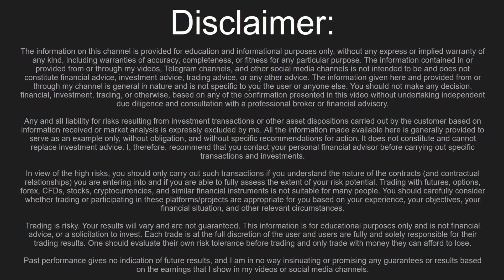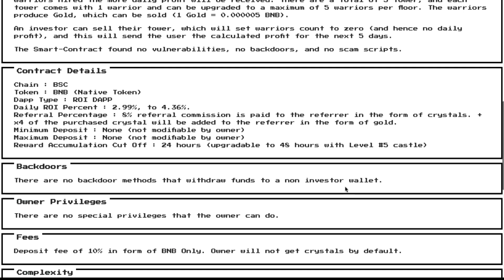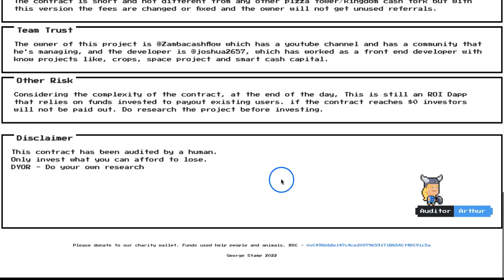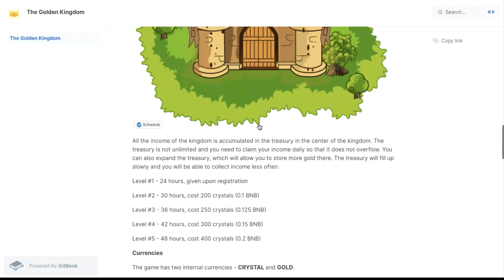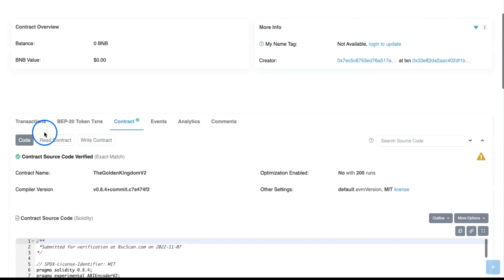The Golden Kingdom Review | George Stamp Score 85 | 20 BUSD Giveaway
Sign up and deposit more than $50 To Receive 100 USDT